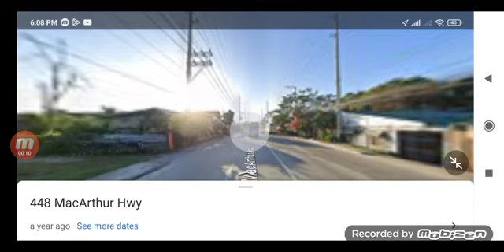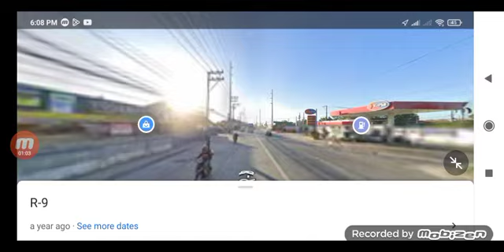Robinsons Malolos Bulacan ➡️ Northfield's Malolos Bulacan joyride (March 26, 2024) part 5